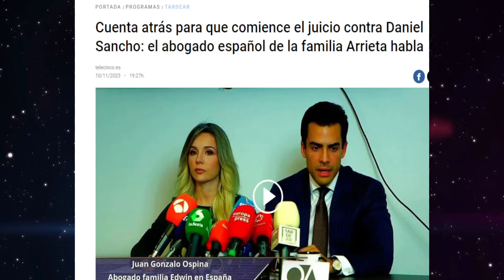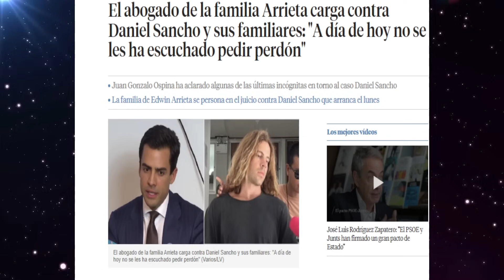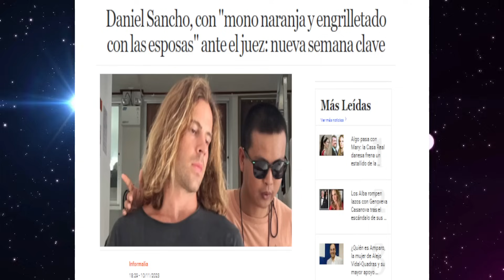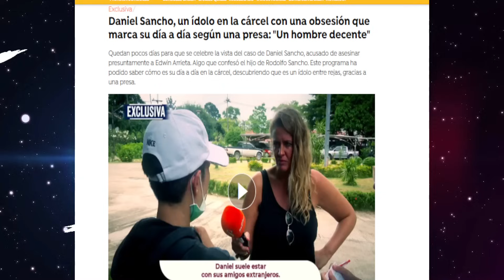💥LA DEFENSA de Edwin Arrieta CARGAN CONTRA Daniel Sancho y sus PADRES de cara al JUICIO de Tailandia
Juango Ospina y Bea Uriarte, abogados de la familia de Edwin Arrieta en España, arremeten contra Daniel Sancho y sus padres Rodolfo Sancho y Silvia Bronchalo a 3 días de la vista del juicio donde se declarará culpable o inocente en Tailandia